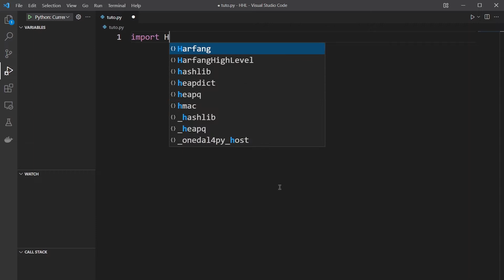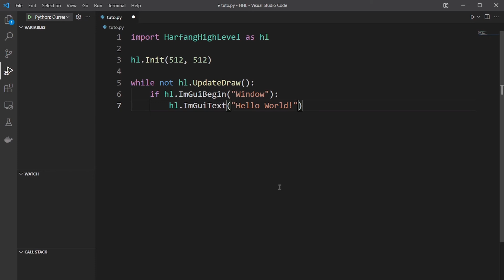Create ImGui Windows in Python with Harfang High Level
In this tutorial, you will learn how to draw UI in an ImGui window. With a small example, you will be ready to use HarfangHighLevel in your project.

HARFANG®️ High Level is a set of simple functions that allow you to code faster, and to achieve results without needing to become familiar with the deeper notions of complex programming tools.
Get familiar with the basics, and stay focused on your needs.